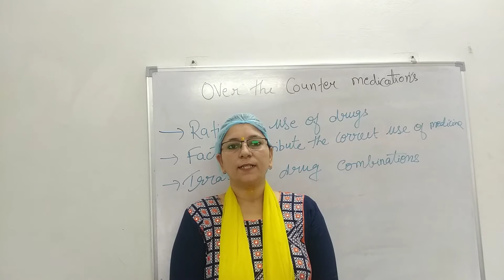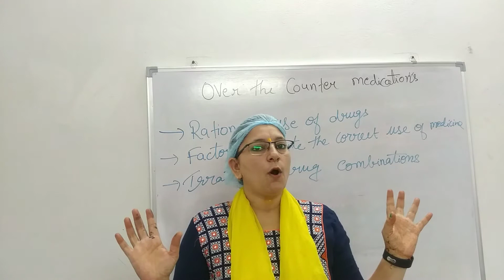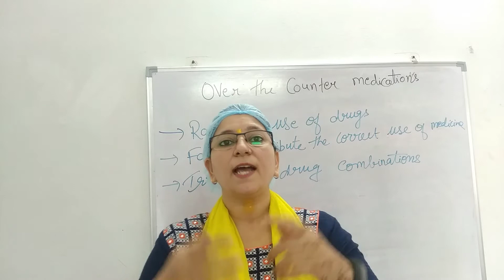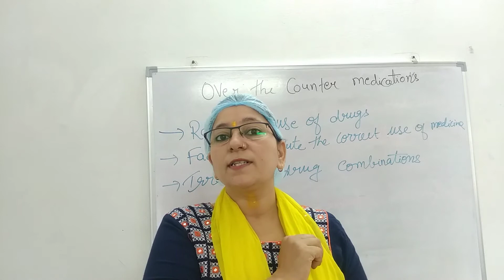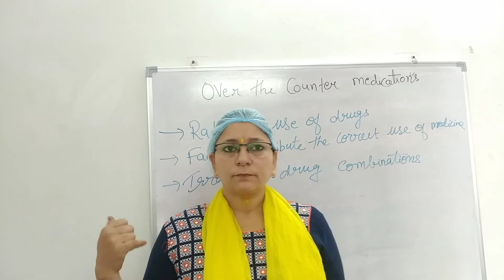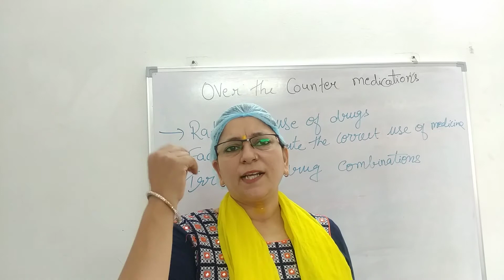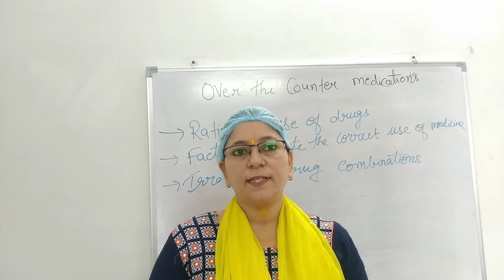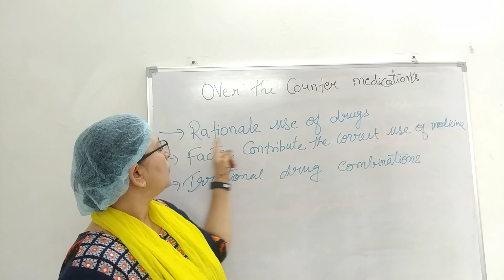OTC medications# rationale use of drugs